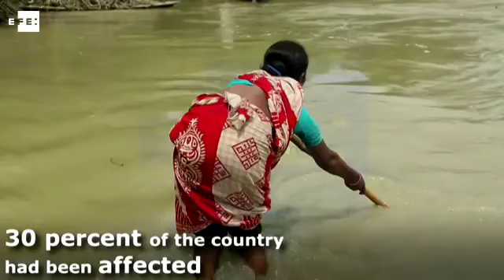Floods kill at least 29 in Bangladesh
Sariakandi (Bangladesh), Aug 16 (EFE/EPA).- (Camera: Abir Abdullah).- At least 29 people have died in the last few days in floods caused by heavy rainfall in Bangladesh,according to officials.